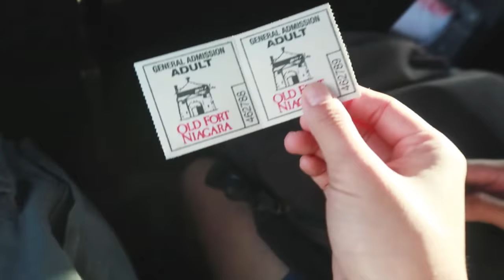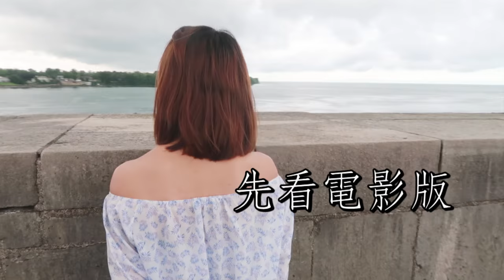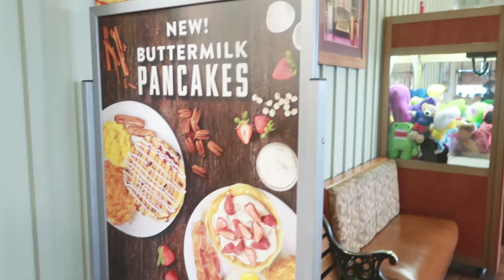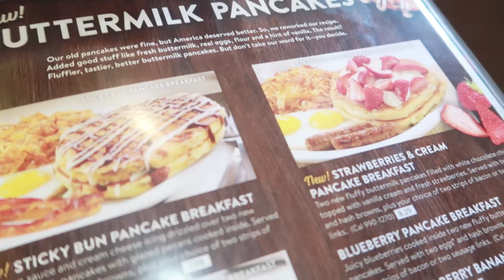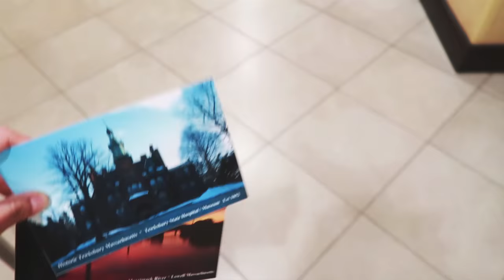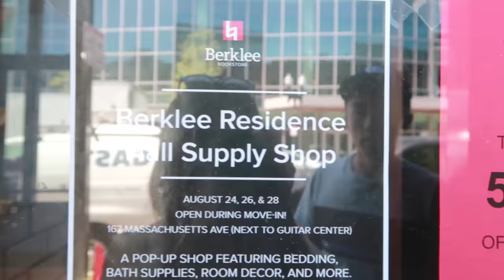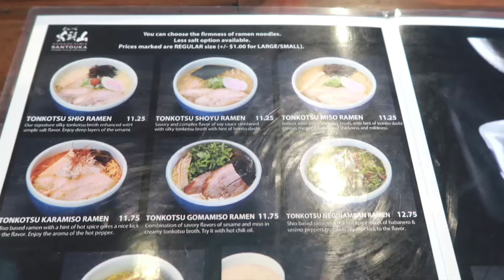美國vlog#5 弱智兒童闖入古堡 ｜Ling Cheng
八日美東團在看完尼亞加拉大爆布後應該是要去加拿大的，但在這天卻出了些意外...

〖keywords〗
美國、華盛頓、費城、美東、尼亞加拉大瀑布、Niagara Falls、boston、波士頓、龍蝦、日本拉麵、